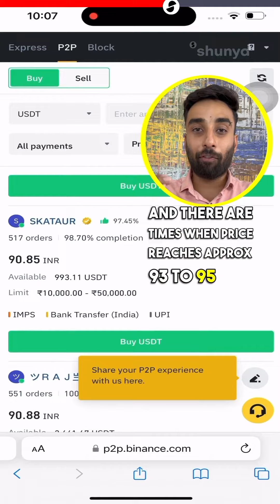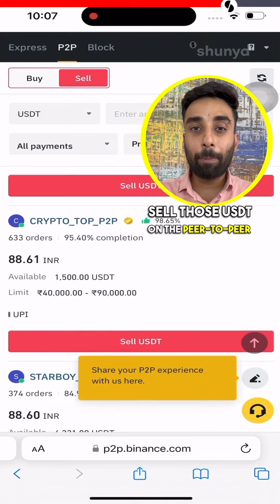Living in India and Earning in Dollars? Know the Premium Price for Tether!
Calling all expats in India - earn in dollars even while living in India! The demand for USDT, Tether is higher than the demand for US dollars, so you can enjoy a premium price for Tether on platforms like Binance, P2P, and Paxful.